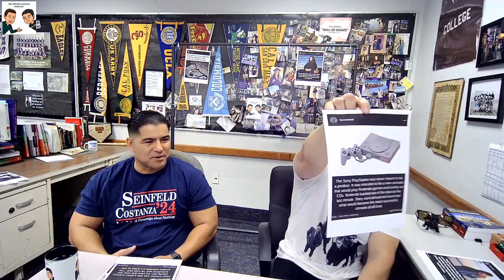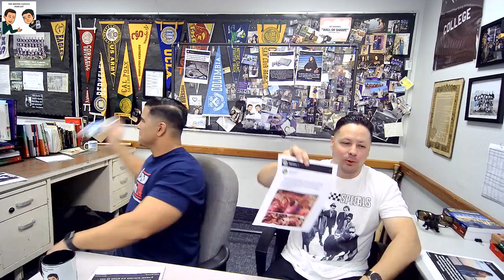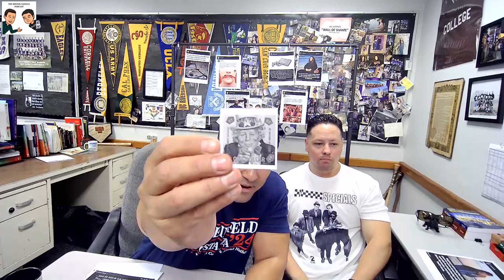Episode XX: That's Random! part 3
Did you know the word "queue" is just 'q' with a bunch of silent letters waiting in line? We're back with another weird, random episode of fun facts! Do you know any random fun facts?